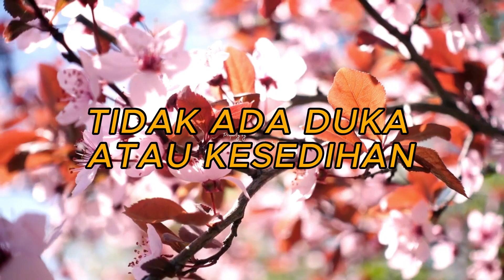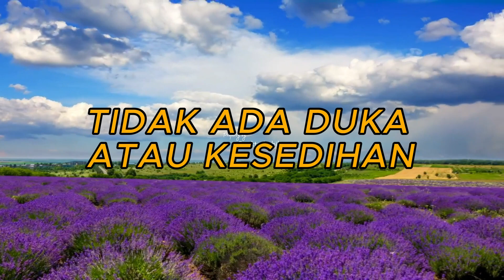TIDAK ADA DUKA ATAU KESEDIHAN || RENUNGAN PAGI ADVENT 26 DESEMBER 2023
tidak ada duka atau kesedihan,